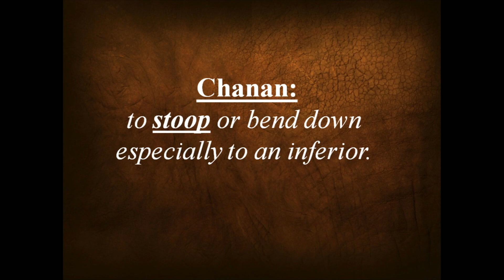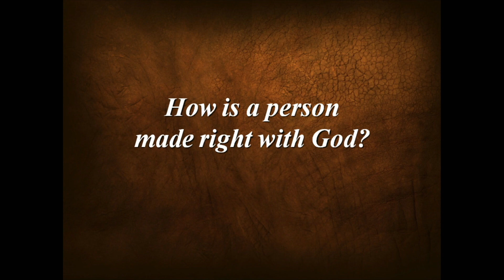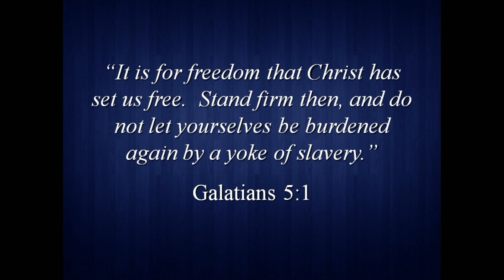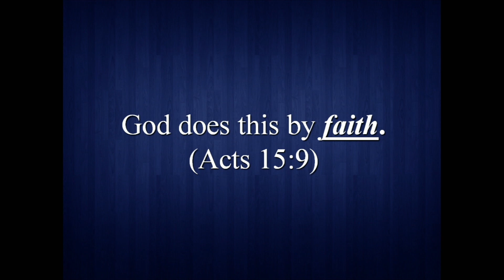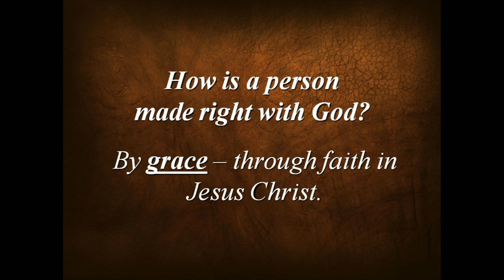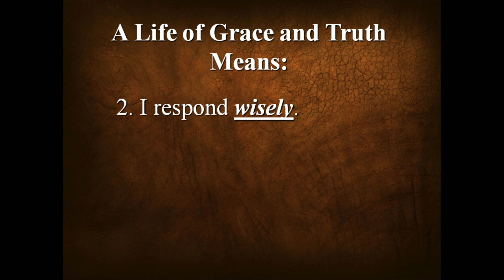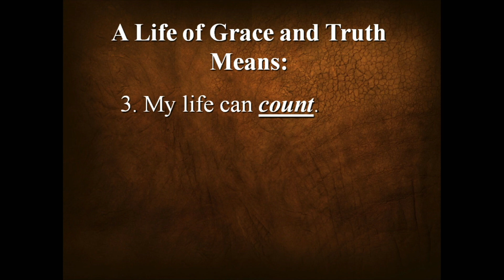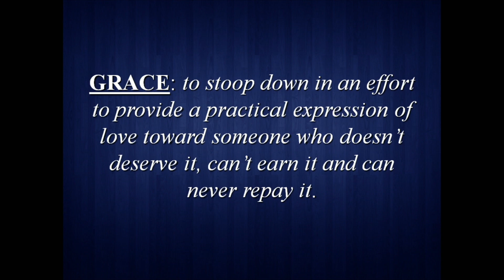Keep It Simple! // Acts: Continuing What Jesus Started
There is something unique to Christianity that no other faith has to the same degree. We’re talking about grace. It can be hard to grasp because we use the term in so many ways. Let’s talk about this today as we continue what Jesus started.